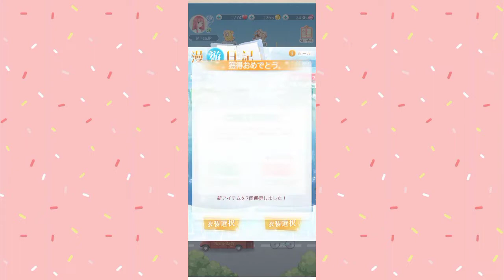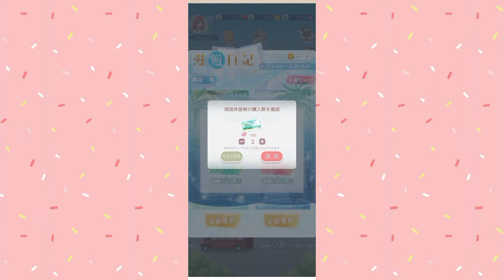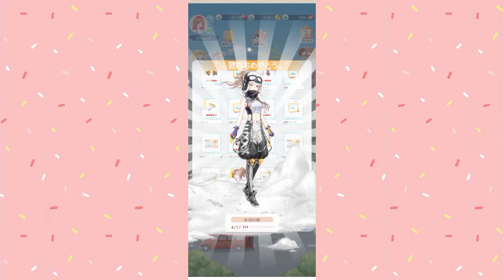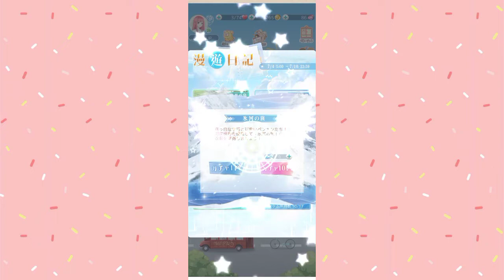Travel Diary event is BACK! ///Miracle Nikki JP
Heyoz!
One of best pavilions is back on Japanese server! That means it's time to pull for those amazing AND extremely useful suits
Did you get those two on global? If you skipped, do you regret it like I do? XD
Also if you're searching for a place to chill and have fun, here's my discord server: